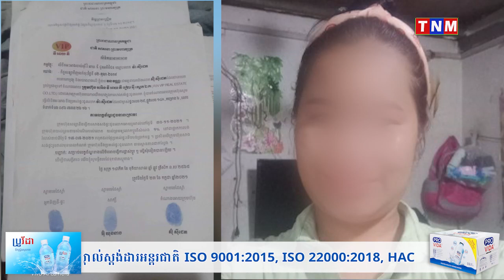នោះបុគ្គល វណ្ណះ ប្រើល្បី យ៉ាងមិចទៀតហើយ បន្ទាប់ពីមហាជនជាច្រើនត្រៀមដាក់ពាក្យបណ្តឹងទៅតុលាការ